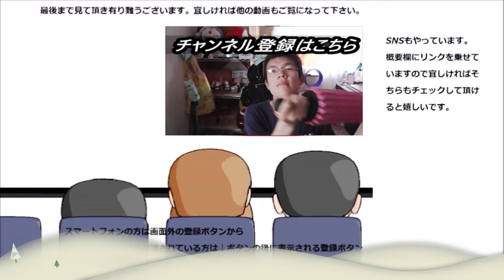ローソン クリスマスブッシュ・ド・ノエルを食べてみた。チョコレートツリー満喫！！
ローソン　クリスマスブッシュ・ド・ノエルを食べてみました。
ブッシュ・ド・ノエルって初めて食べます～チョコ満喫～
クリスマスが終わってもケーキは食べたい！！
贈り物は此方まで↓
〒153-0042